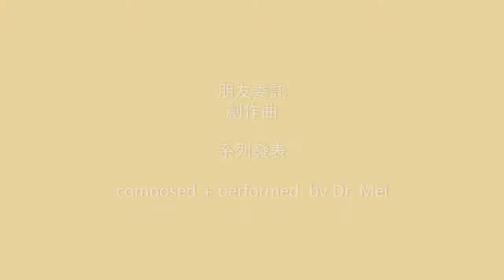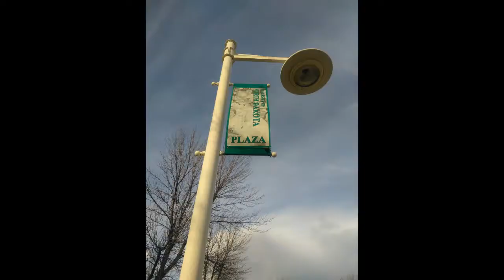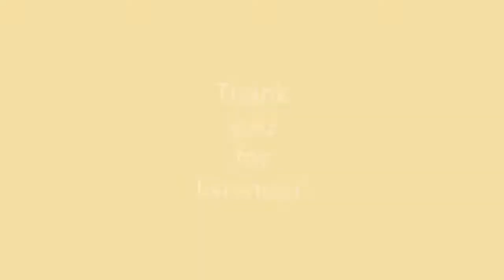1st composition album 自創曲 No.1/ Just Right Dr. Mei's Piano Studio Presents 即興一首輕音樂吧!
朋友說說聊聊時問我，能否處理個“佛歌”？
我馬上彈出一個旋律給她聽。而朋友也超級給面子，說我的try真是好！於是我把這段毫無準備就即興的簡單曲子上傳到YouTube, 你也覺得好嗎？😂😂